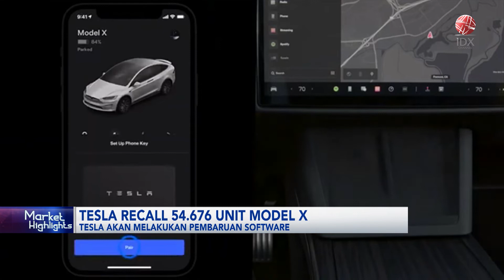Tesla Recall 54.676 Unit Model X | IDX CHANNEL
Tesla melakukan Recall terhadap 54.676 unit model X produksi tahun 2021 hingga 2023. Penarikan unit tersebut dilakukan pasca ditemukannya masalah pada sistem keselamatan.